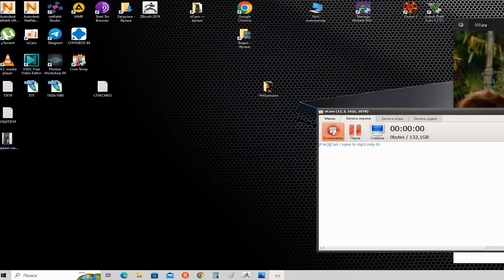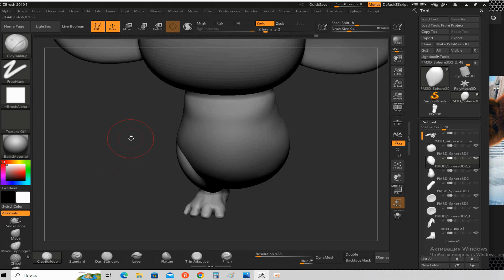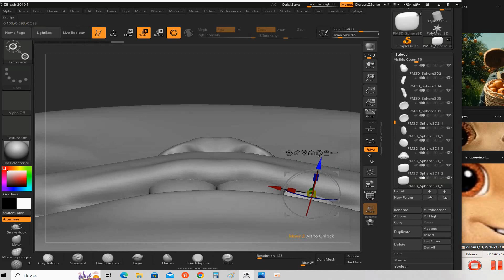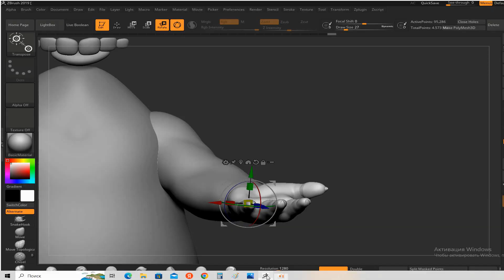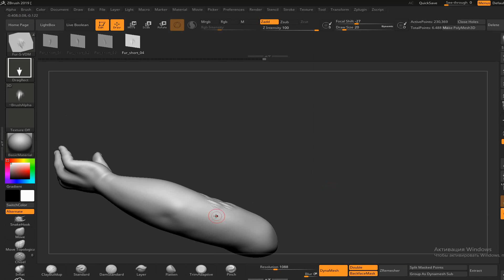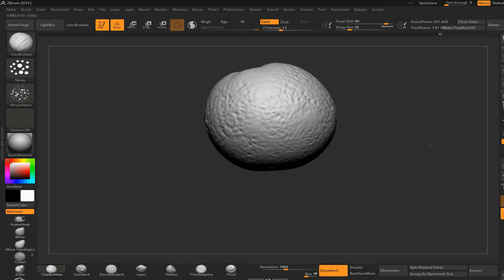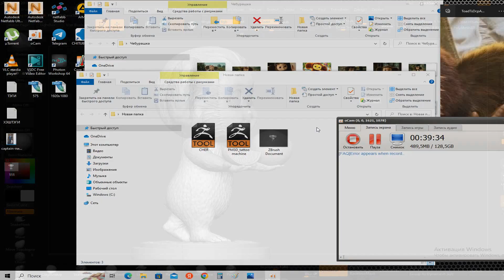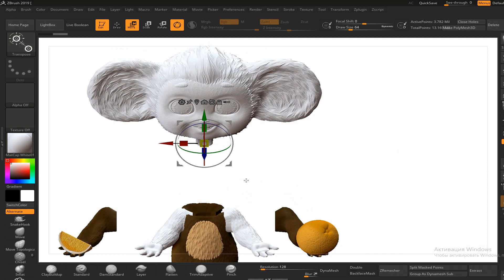Cheeboorashka for 3d print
sculpting zbrush